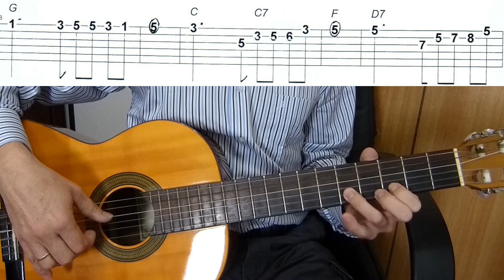Do-Re-Mi - Easy Guitar melody tutorial + TAB Guitar lesson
Do-Re-Mi - Easy for beginners, learn how to play on guitar.
Do-Re-Mi" is a song from musical "The Sound of Music" written by Rodgers and Hammerstein in 1959.
Writer: Oscar Hammerstein II
Composer:Richard Rodgers